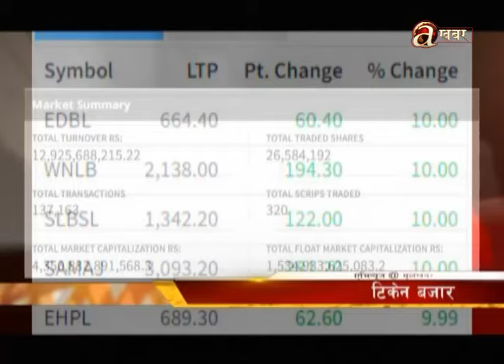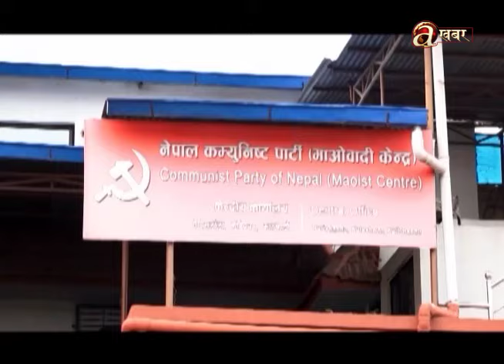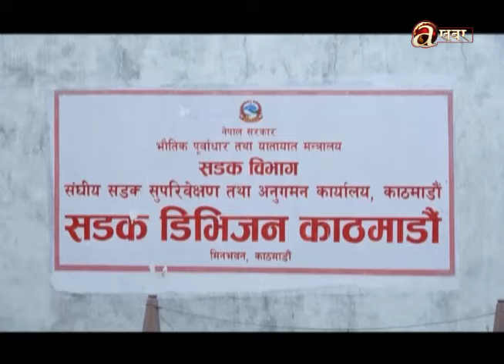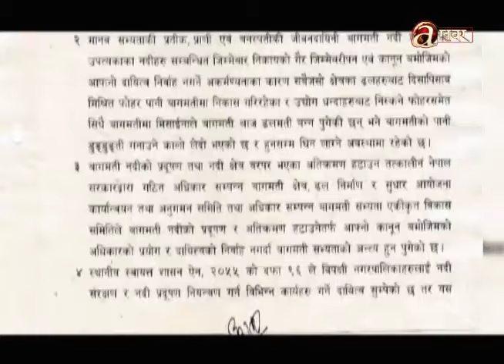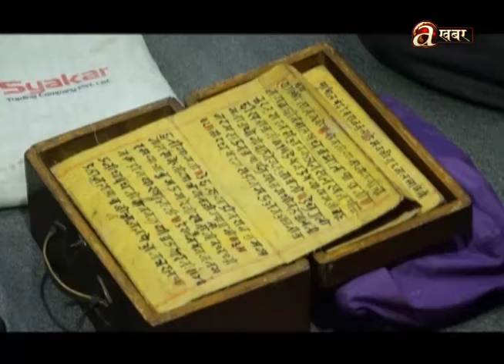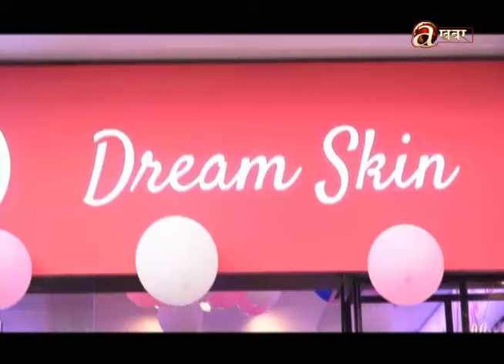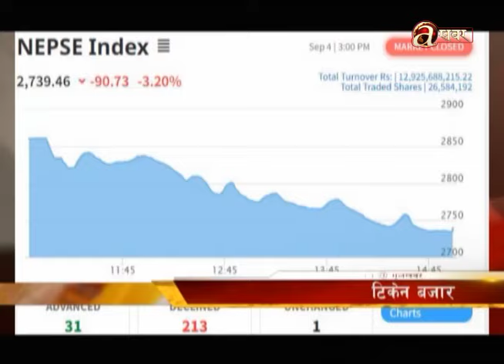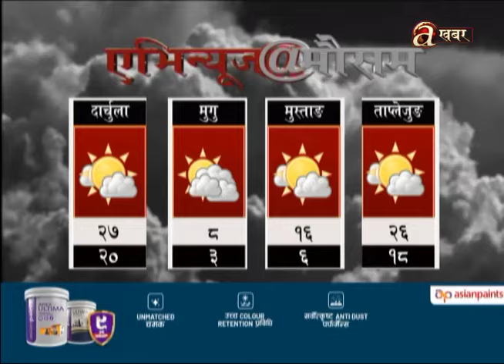Avenues @ 7 PM - 04.09.'24